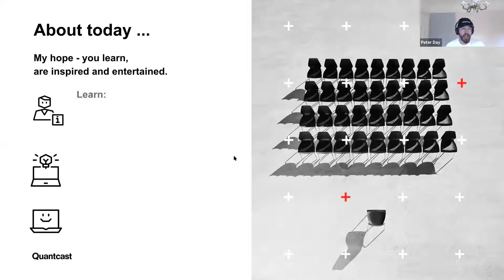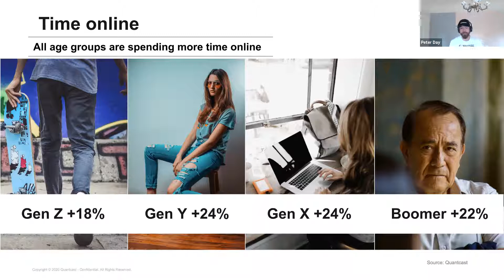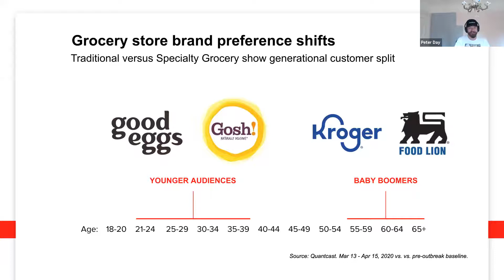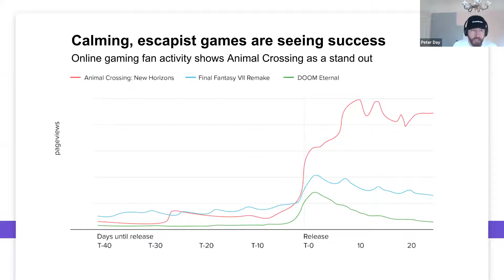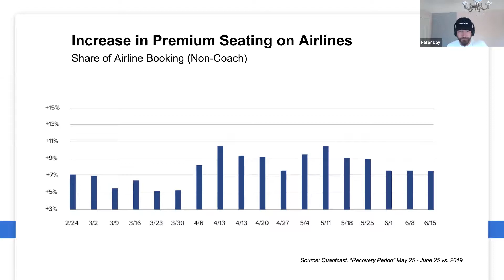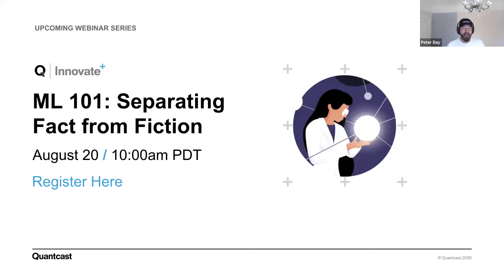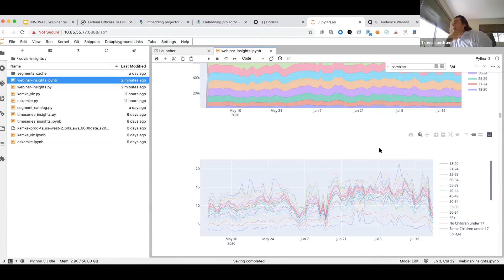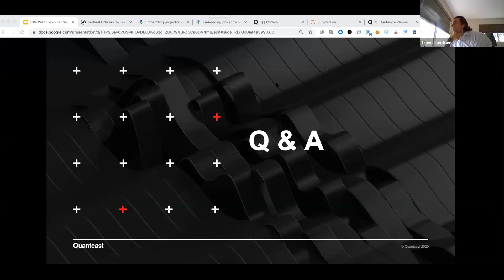Covid & The Consumer: 125 Days of Real-Time Behavior Changes | Quantcast INNOVATE Webinar Series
Join Dr. Peter Day, Chief Technology Officer at Quantcast, as he discusses how the coronavirus pandemic has dramatically overturned previously held truths about consumer behavior and purchasing habits for a wide range of industries. He will explore Quantcast insights on the first 125 days of the pandemic, diving into the changing consumer mindset week by week, unlocking the power of audience insights to inform smart marketing strategies.